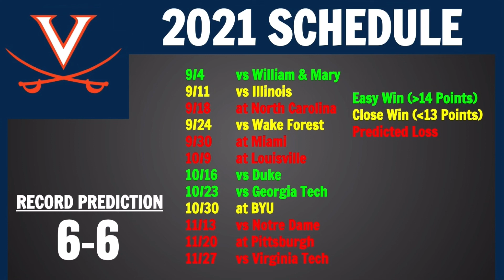Virginia 2021 College Football Predictions | Cavaliers An ACC Dark Horse In 2021?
Today we go over our next college football team prediction, being on the Virginia Cavaliers.